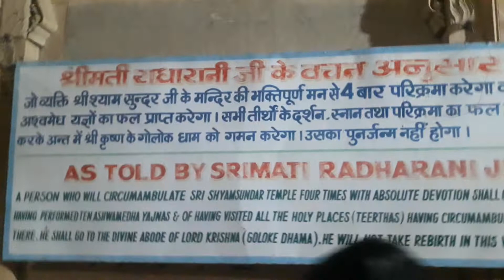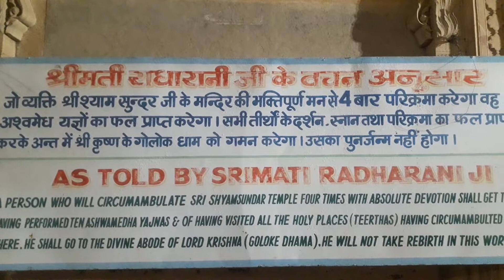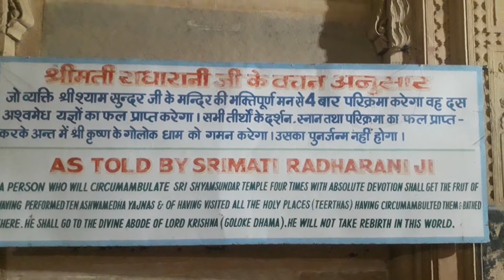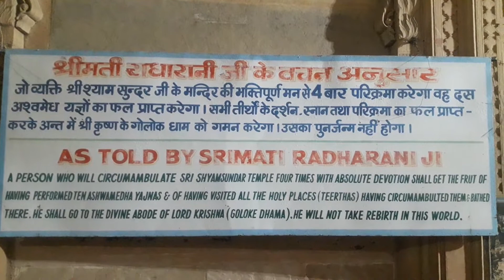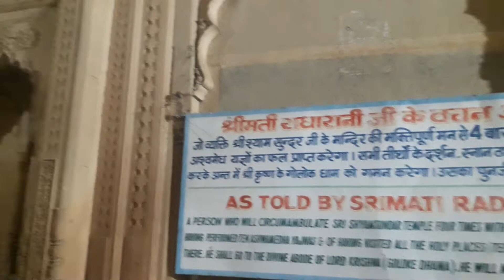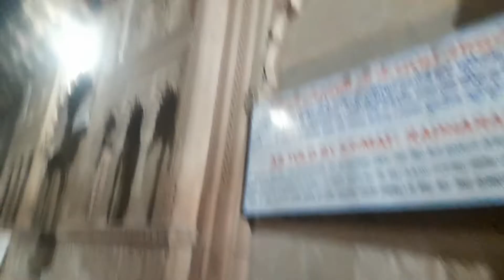श्री राधा श्याम सुंदर मंदिर की परिक्रमा से सम्पुर्ण तीर्थों की परिक्रमा,